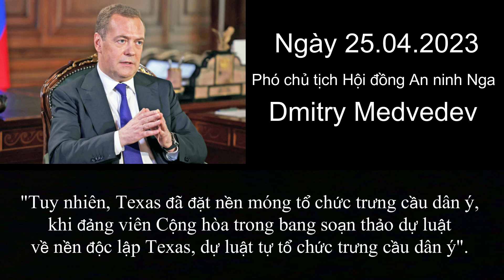1007. California và Texas muốn độc lập ???